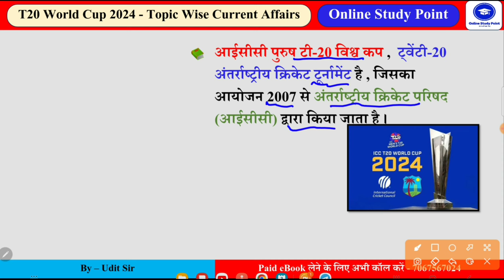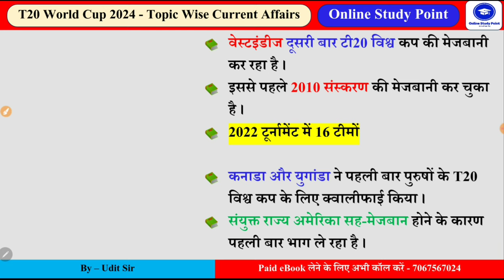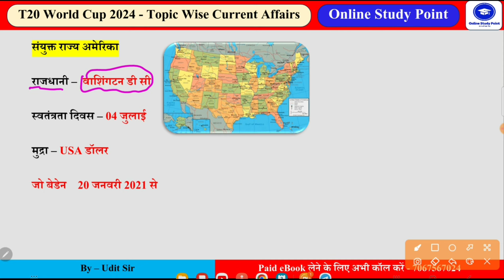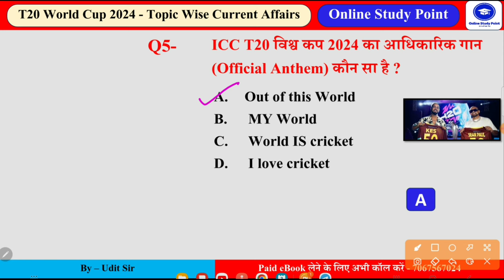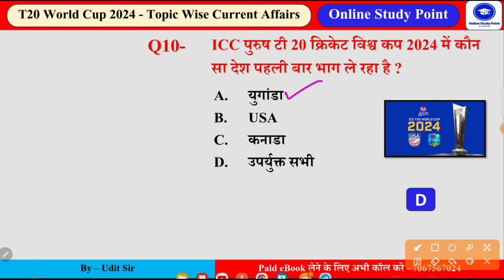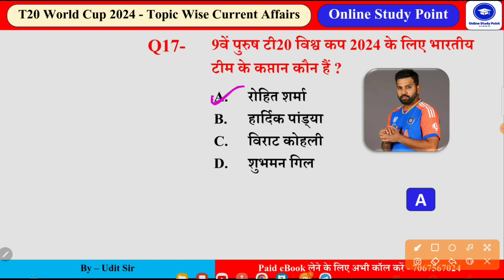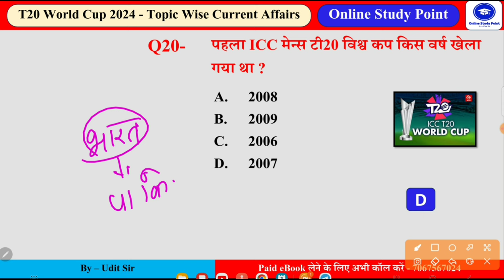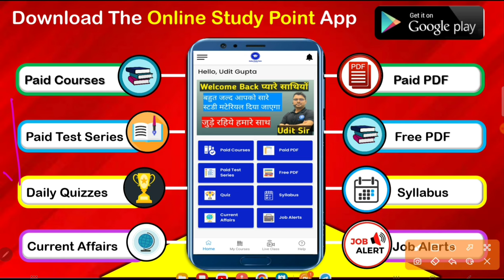ICC Men's T20 World Cup 2024 GK | Sport's Current Affairs 2024 | ICC T20 Cricket GK Question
🆘 Helpline Connect🆘

additional related-
icc t20 purush vishv cup 2024 gk trick in hindi